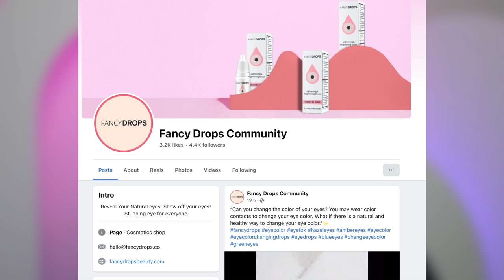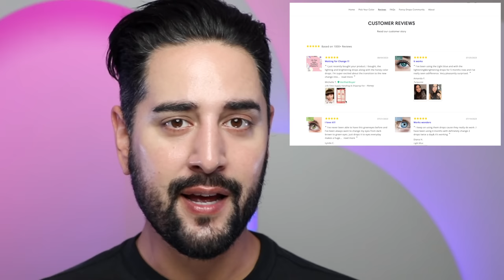Kylie's In Trouble With Maybelline, Colour Changing Eye Drops And Bankrupt Brands - UGLY NEWS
00:00 Intro
00:32 Fancy Eyes Fake Advertising Controversy
03:22 ASOS Copying Maybelline’s Viral TikTok Video
05:41 One Million Moms Boycott Aveno
10:15 Cost Of Living Shutting Down Beauty Retailers
13:23 Amyris Beauty Bankruptcy